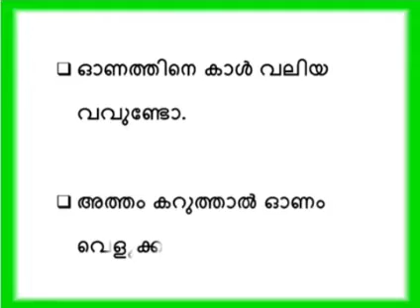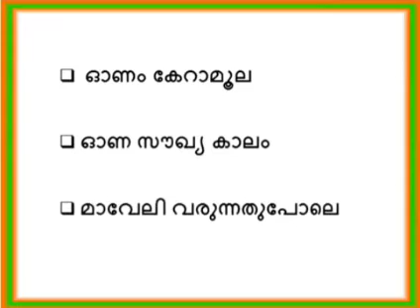ഓണ ചൊല്ലുകളും ശൈലികളും onam chollukal in Malayalam onam proverbs Malayalam onam chollu in Malayalam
📡SUBJECT ONAM PROVERBS